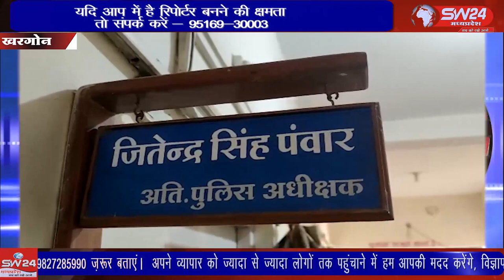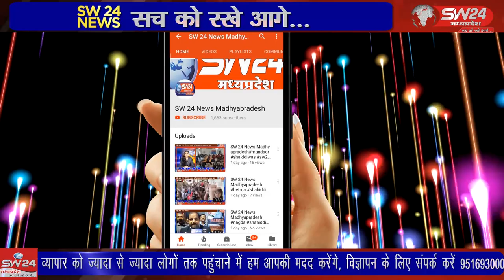SW 24 News Madhyapradesh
ऊन थाना क्षैत्र अंतर्गत ग्राम लिख्खी मोठापुरा पंचायत में 7 माह पहले चोरी हुए 2 पानी टेंकरो का पुलिस कोई सुराग नही लगा पाई है। खरगोन से जयंत गुप्ता की रिपोर्ट